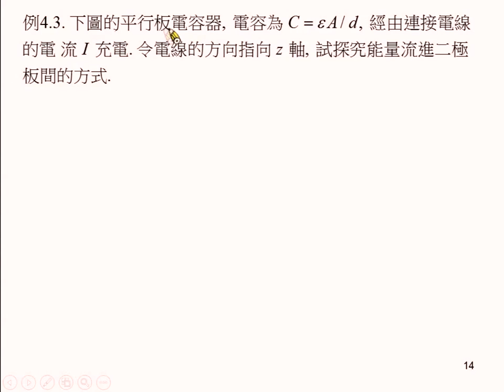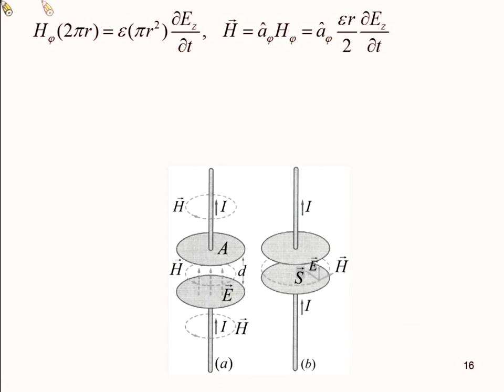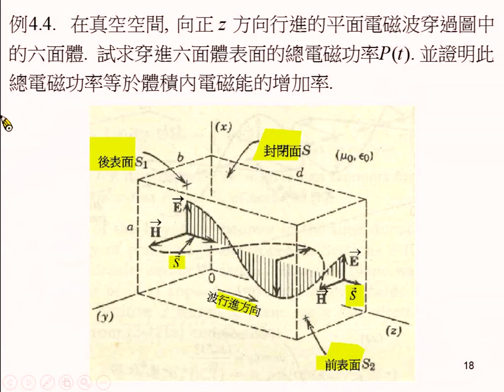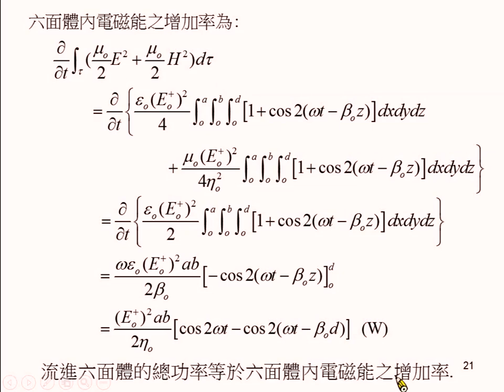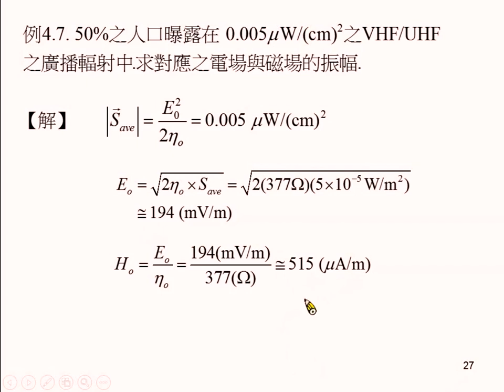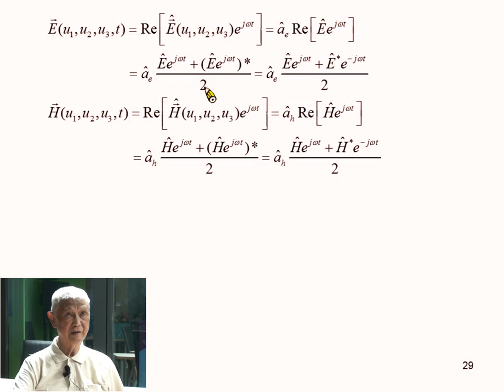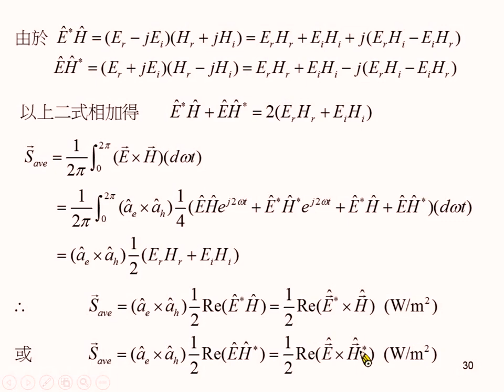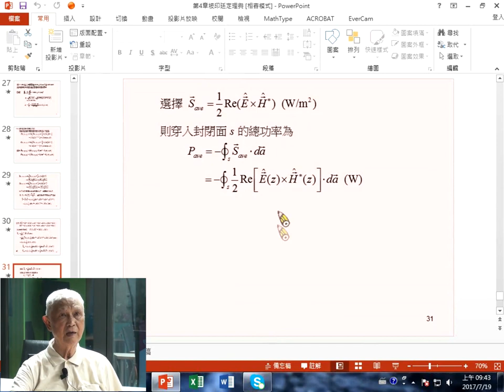《國立中山大學》電磁學II(周啟教授)10-波印廷定律與電磁功率02